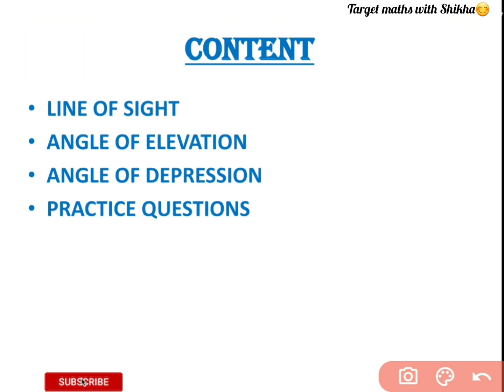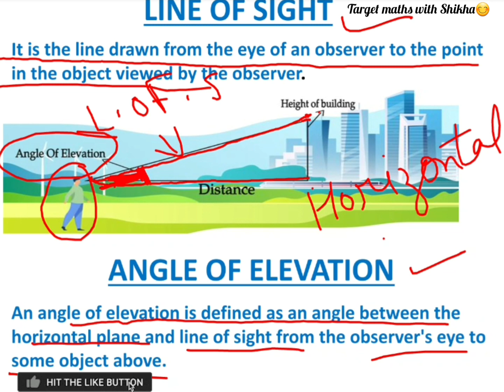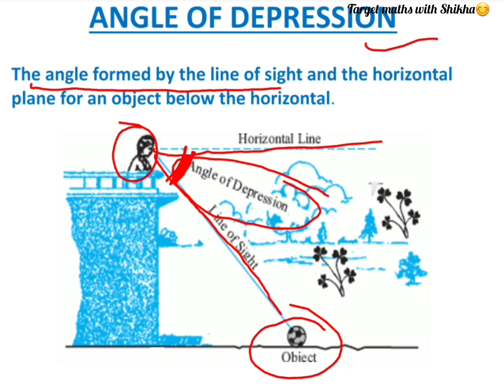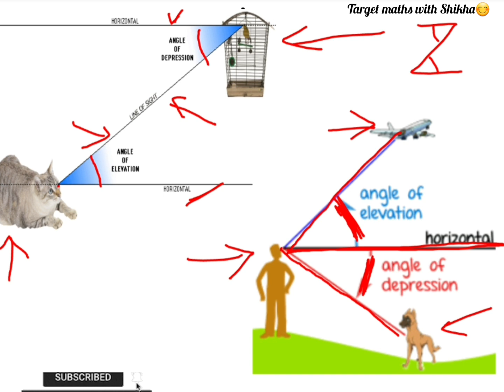APPLICATIONS OF TRIGONOMETRY CHAPTER 9 CLASS 10 MATHS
Content  included in video
👉 Practice questions

If you find this video helpful Kindly